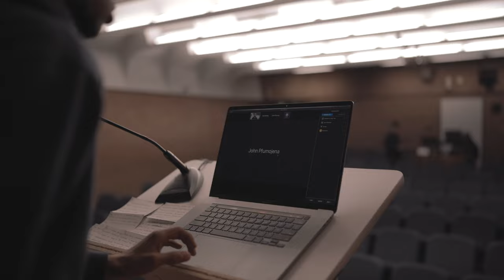GHTech: Chapter 02 Washington D.C. | VLOG SERIES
We follow Oakland native George Hofstetter at George Hofstetter Technologies Inc. (GHTech) as he embarks on his next lecture events. In collaboration with Reddit, George explores topics around hacktivism, technology, decolonization, radical inclusivity, black creativity, and everything in between. This is a behind-the-scenes vlog at GHTech's appearance in Washington D.C., USA, at Howard University on March 16th, 2023.

To learn more about GHTech and the great work they do,

The speakers featured in this lecture:
George Hofstetter - CEO of GHTech
John Falsetto - Theatre Director and Torch Fellow of Oxford University
Oluwaseyi Olaleye - CEO of Organic Harvest Digital
Dezmond Frazier - Lecture Host and CEO of Grow Love COllective

FILM CREDITS:
A Film by Light Theory Multimedia LLC
Director - Crystal Cebedo
Director of Photography and Videographer - Crystal Cebedo
Videographer - Dylan Brownstein
Editor - Crystal Cebedo